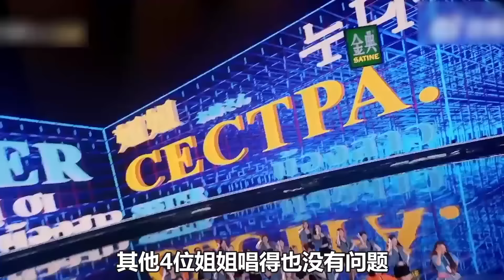《浪姐4》四公美依禮芽《青鳥》未修音現場！《她她她》！一開口瞬間落淚！